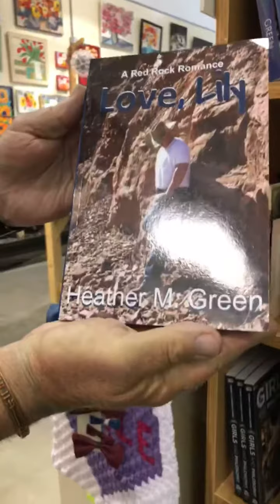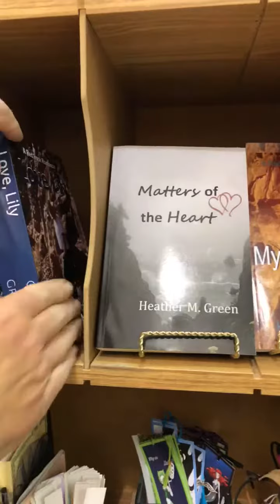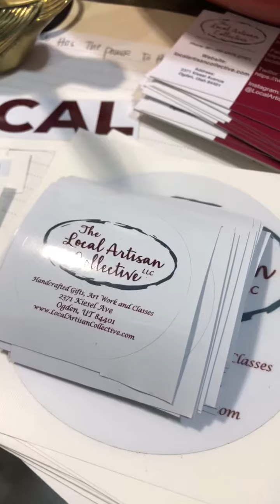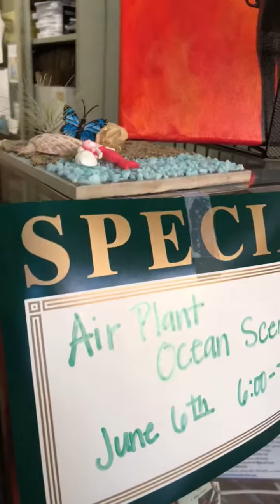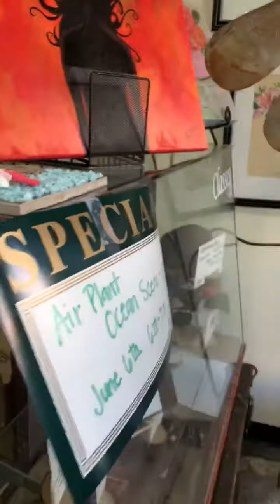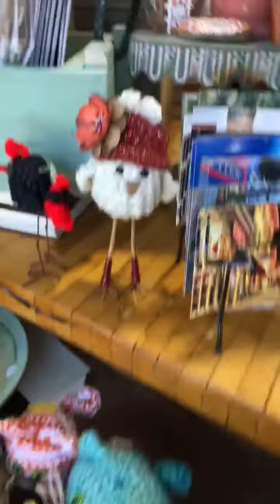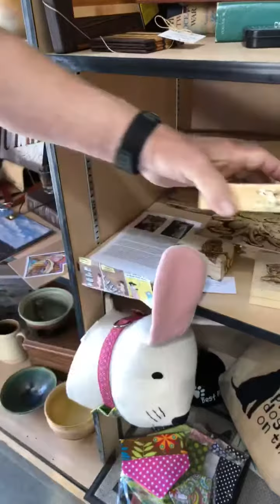Take a Tour Tuesday with Earl Talbot and Stephanie Howerton!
Take a tour with us in the store and see our new items, deals, studio space and more.